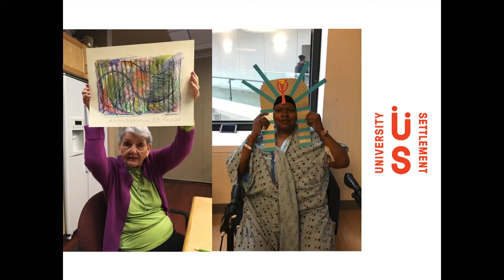Melissa Aase, University Settlement Speech Pt. 2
Melissa Aase, Executive Director of University Settlement, speaks at "Advancing Creative Aging in NYC," a convening held on February 7, 2020 at the Ford Foundation in New York to celebrate and share the findings from the New York City Creative Aging Initiative, a project of Brookdale Center for Healthy Aging at Hunter College, Lifetime Arts, and LiveOn NY, funded by The New York Community Trust.